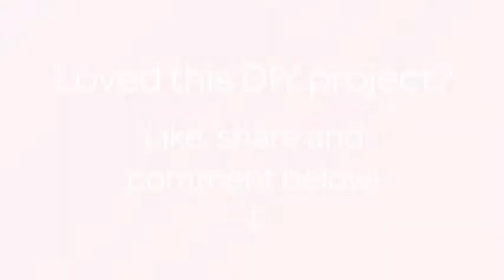How To DIY Rag Star Ornament - DIY Home Tutorial - Guidecentral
About this DIY project:
- Title: DIY Rag Star Ornament

Supplies:
- Fabric strips
- Wire
- Star object
- Wire cutters
- Scissors